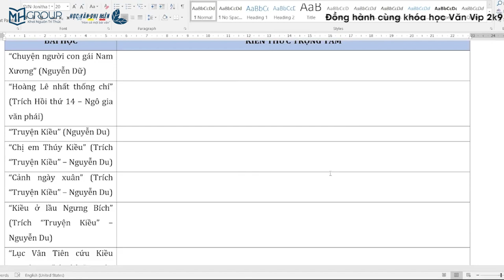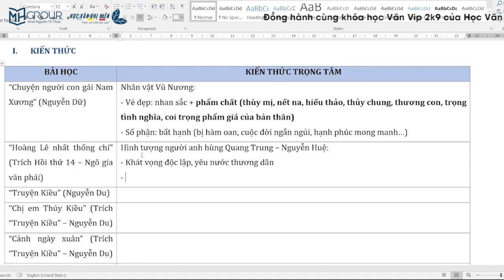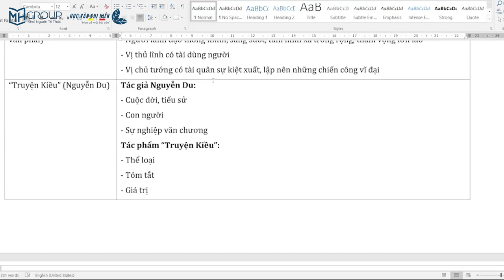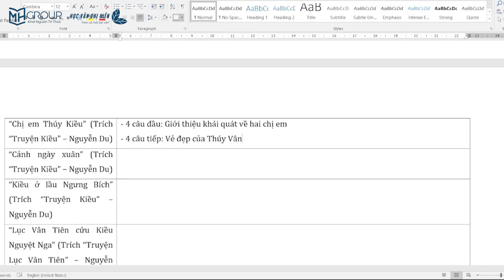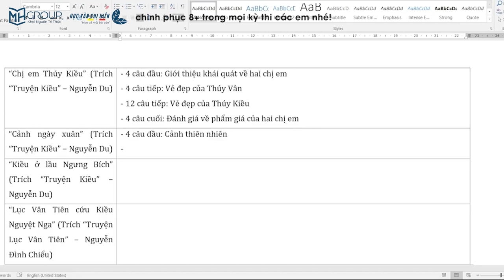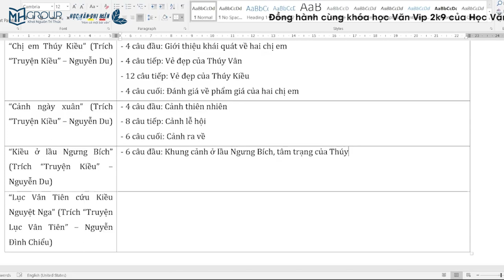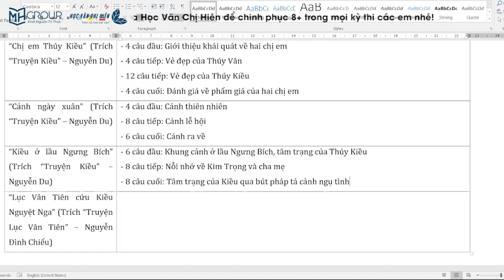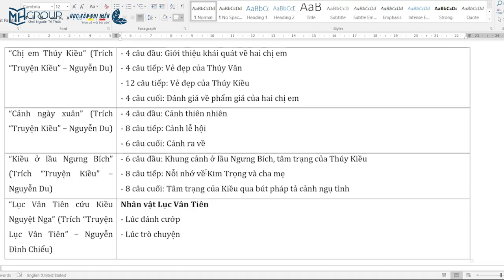NGỮ VĂN 9: ÔN TẬP GIỮA HỌC KỲ 1 CÁC TÁC PHẨM TRUNG ĐẠI || HỌC VĂN CHỊ HIÊN